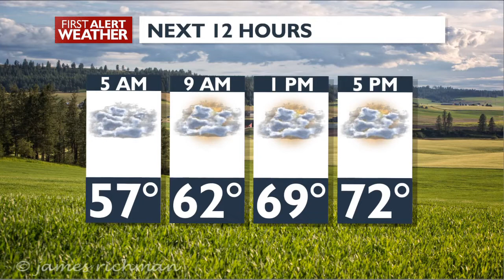Cloudy and Warm for a few Days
Cloudy today and Thursday with low to mid 70's expected. Showers on Friday with a rainy Saturday. Showers and scattered thunder storms on Sunday. Drying out and warming next week, again.